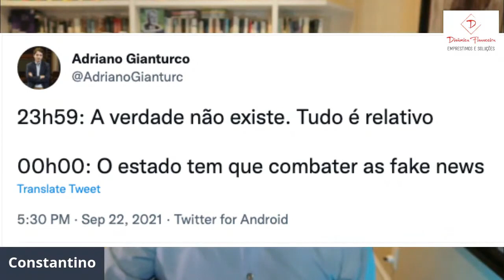Constantino critica Moraes por bloqueio de Bolsonaristas nas redes | Cortes do Consta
Rodrigo Constantino da Jovem Pan do programa 3 em 1 critica o ministro Alexandre de Moraes do STF por mais um pedido de bloqueio nas redes sociais de apoiadores do presidente Bolsonaro.
Rodrigo Constantino diz que demonstra clara censura previa a conservadores e apoiadores do Presidente Jair Bolsonaro

● SITE OFICIAL ●

Pensadores da Liberdade

● DEMAIS LIVROS DO RODRIGO CONSTANTINO ●

Privatize Já